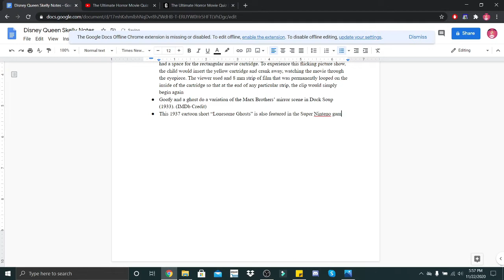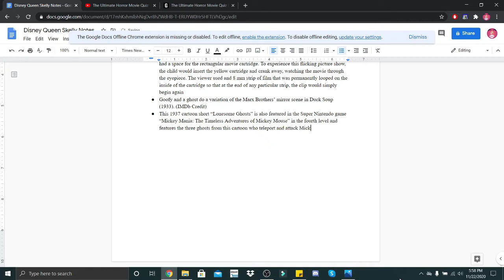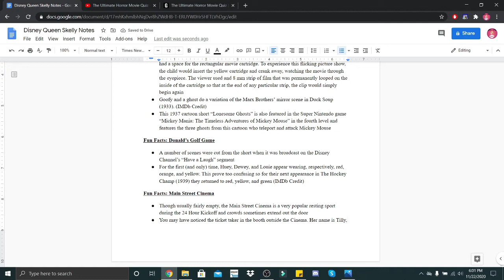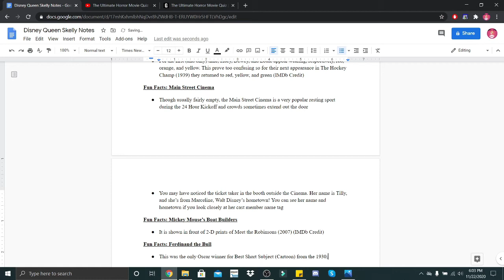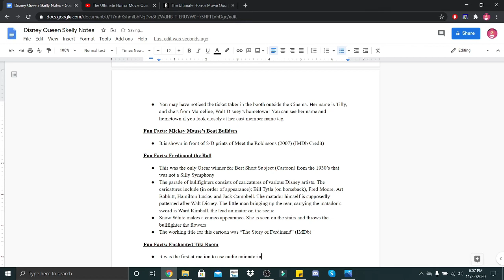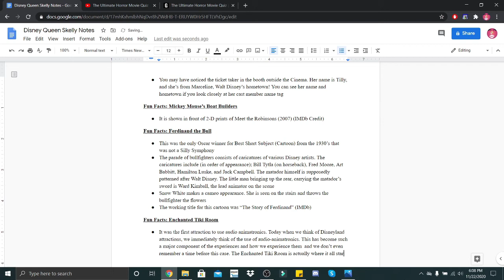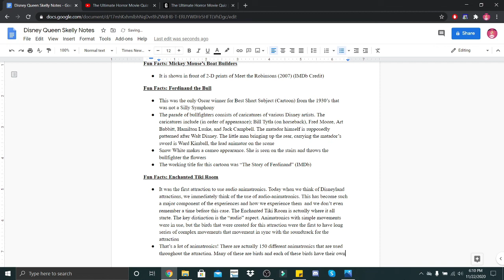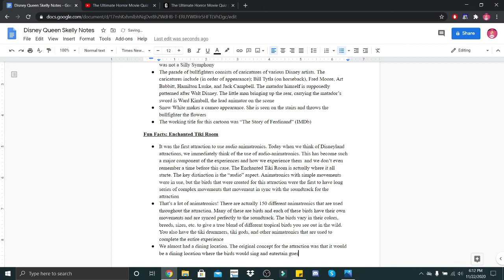Looking Back on DQS #13 | Realistic/Relaxing Typing, Fan, Game Controller ASMR Sounds